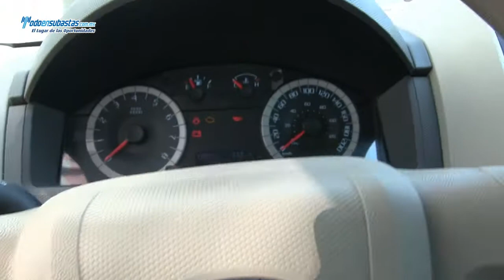Ford / Escape XLS (H2D) Automática A/A E/E B/A/L CD Roll Cage / 2011